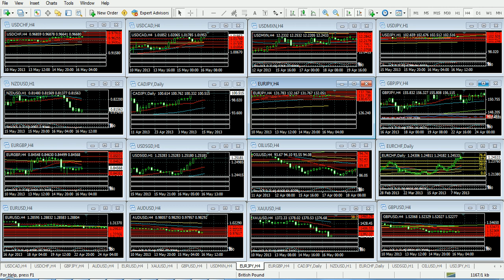Forex Análisis 16 de mayo de 2013